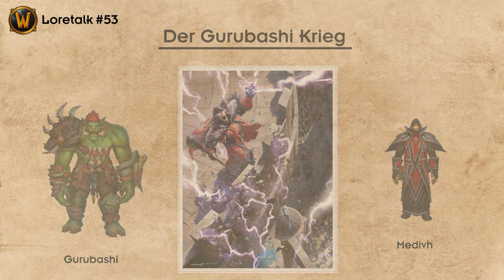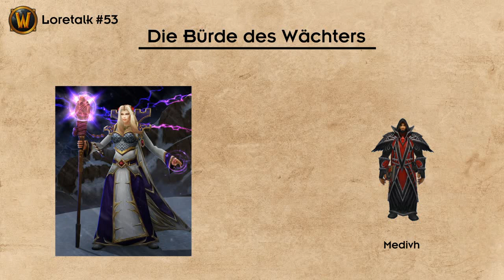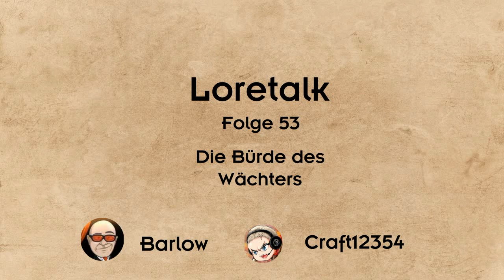Loretalk #53 | Die Bürde des Wächters